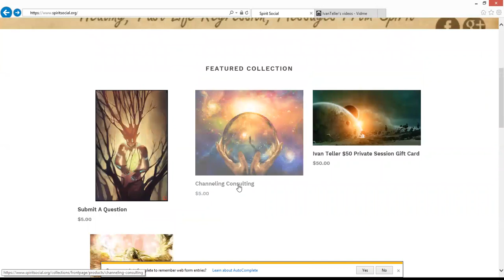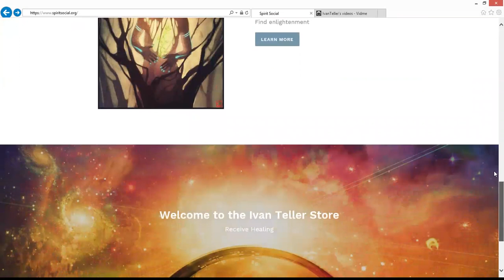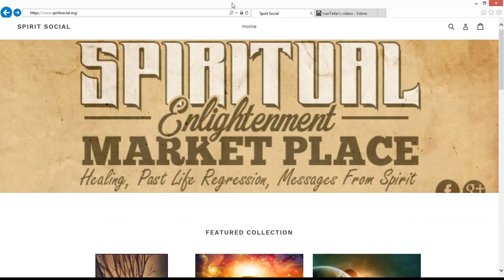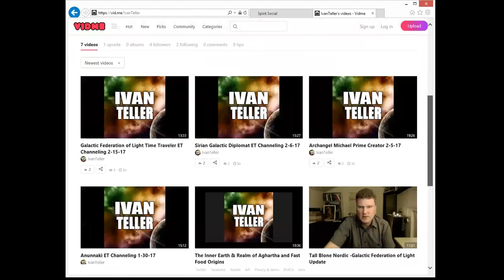Arcturian Channeling Future Earth 4 26 17